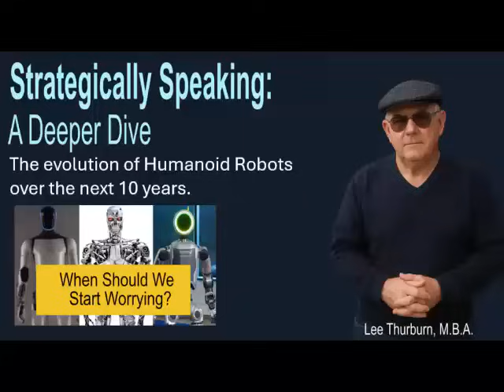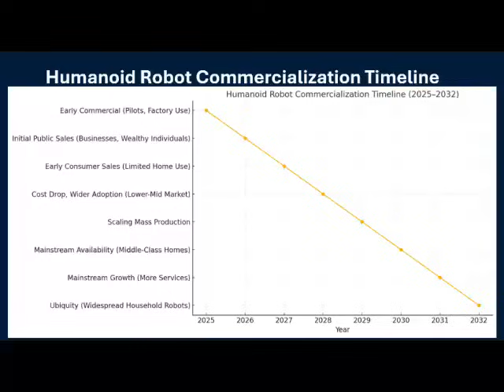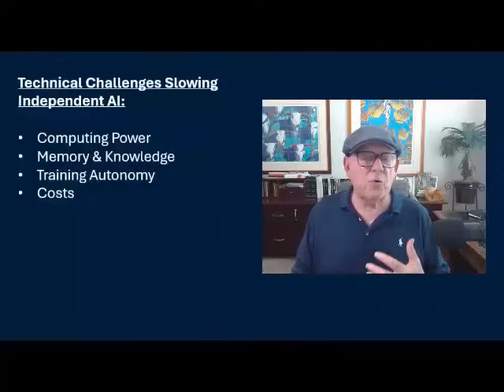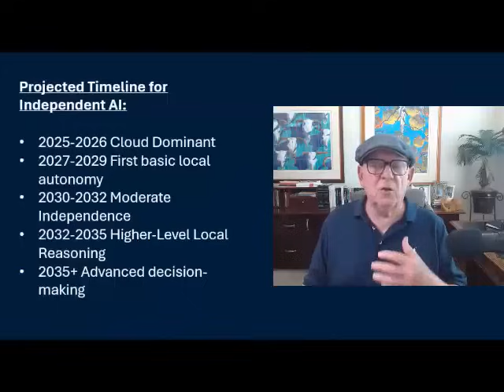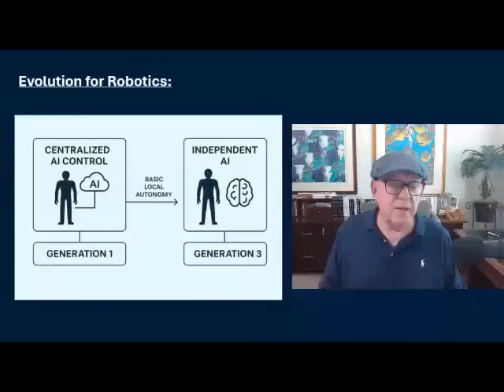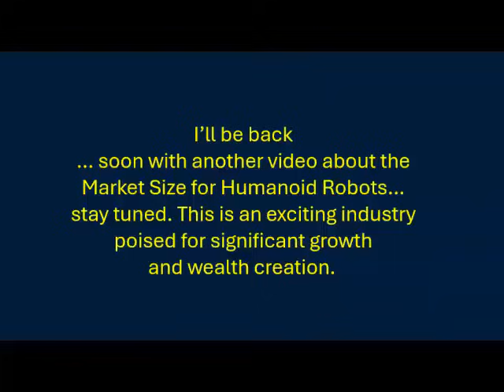The Next 10 Years of Humanoid Robot Evolution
In this video I look at the most likely scenarios for what kind of functionality evolution will occur in humanoid robots over the next 10 years.